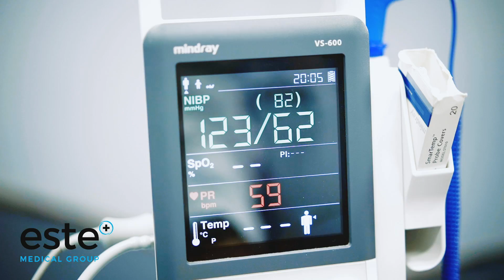Hair Transplant Ajay | Este Medical Group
Este Medical Group are a leading Hair Transplant specialists with clinics in Birmingham, Leeds and Istanbul.

We perform our hair transplant operations in our state of the art Istanbul hospital and after care in our clinics in UK.
We perform UK quality treatments but at fraction of regular UK prices.
Due the highest quality of equipment and staff we are able to perform in one day what would normally take 3 days to perform at a standard UK clinic.